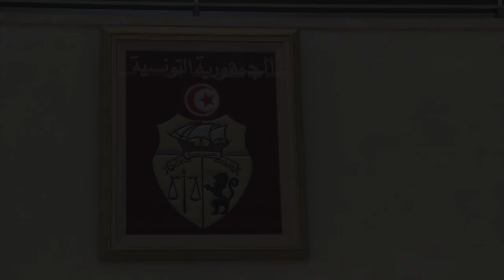حفل تخرّج الدّورة 22 للمدرسة العليا لقوّات الأمن الدّاخلي